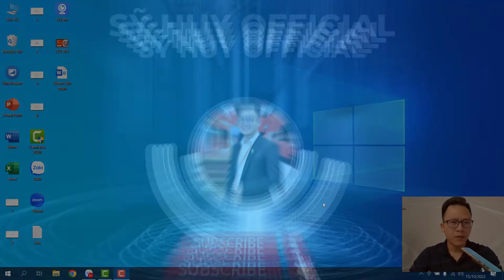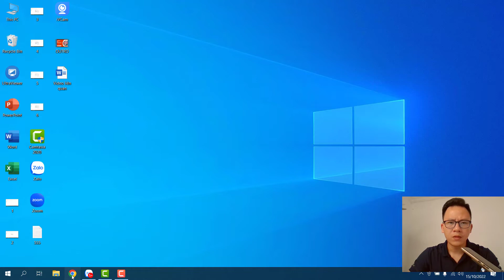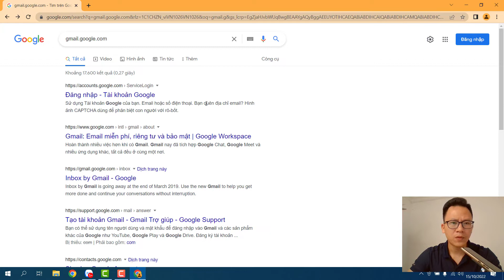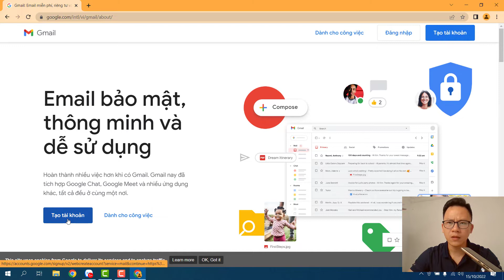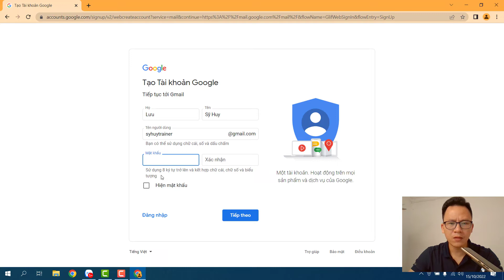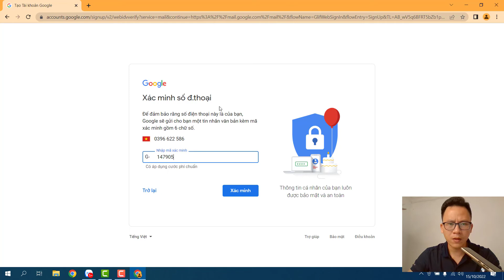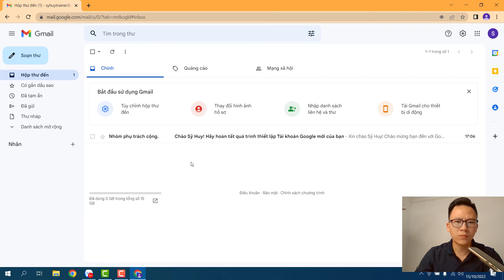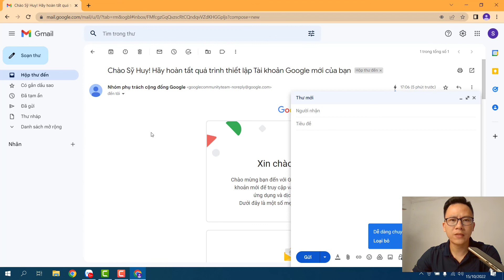Cách Tạo Tài Khoản Gmail Mới Nhất, Đơn Giản, Chi Tiết Ai Cũng Làm Được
Hướng dẫn tạo tài khoản Gmail mới nhất, đơn giản, chi tiết, ai cũng làm được.
Gmail mail là ứng dụng, phần mềm giao tiếp, gửi nhận thư điện tử phổ biến nhất hiện nay.
Ngoài gửi và nhận thư điện tử, trao đổi thông tin, tài liệu thì tìa khoản Gmai còn được dùng để đăng ký, đăng nhập vào rất nhiều nền tảng internet khác như: Facebook, CH Play, Icloud, Zoom, Canva,...
Nhưng không phải ai cũng biết cách tạo tài khoản Gmail.
Trong video này mình sẽ chia sẻ cách tạo tài khoản gmail mới nhất, các bước chi tiết, đơn giản, ai cũng tạo được tài khoản gmai như ý cho riêng mình.

- Giải pháp Thuê Zoom - Sở hữu tài khoản Zoom Pro giá siêu rẻ chỉ từ 9k/24h